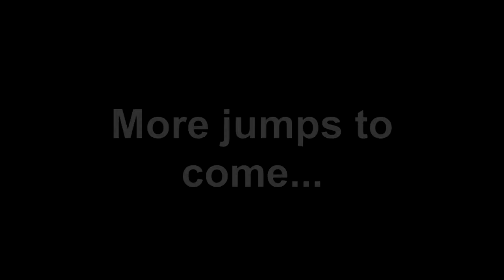RC Jetboat jump @ Old Hickory Lake 6/3/2012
Me test jumping my RC jetboat at Old Hickory lake in Old Hickory, TN. If it will move...I'll try to jump it. :)